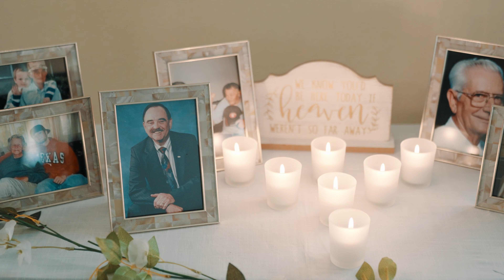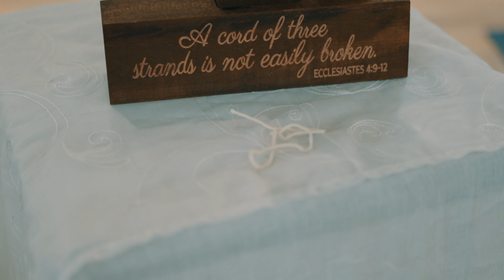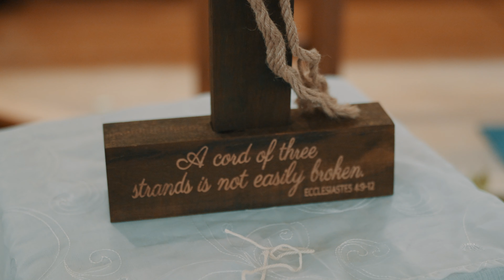Mat & Emily Wedding Film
Embark on a profoundly moving odyssey with us, as we commemorate the fusion of Mat and Emily, two hearts profoundly entwined in affection. Their mesmerizing matrimonial chronicle encapsulates the core of their extraordinary day, where they pledged their troths at a charming and secluded chapel. In the company of their nearest and dearest, the ceremony brimmed with elation and profound sentiments.

Subsequent to the resplendent chapel rite, the love saga of Mat and Emily gracefully unfolds at a beguiling soirée. As the evening sky glistens with luminescence, attendees revel in the jubilation of the couple, crafting indelible remembrances that shall eternally be treasured. This cinematic masterpiece stands as a testament to the enduring supremacy of love, the allure of shared instants, and the covenant of an everlasting journey together. Anticipate a chronicle brimming with affection, mirth, and the inception of their "happily ever after."